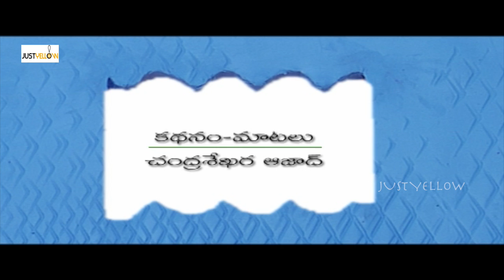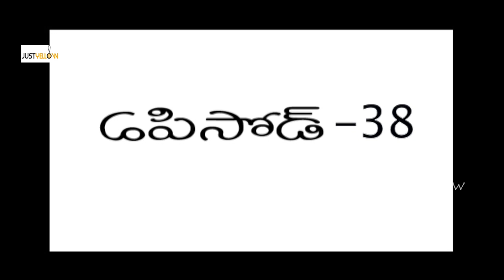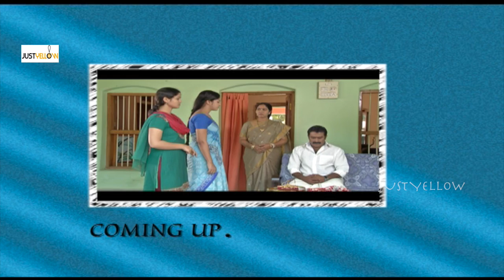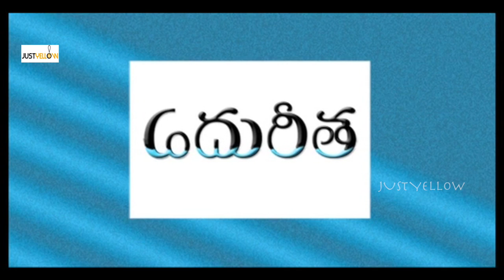Edureetha Episode 38 - Vasu Inturi || Gunnam Gangaraju || Just Yellow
Here is Edureetha telugu serial episode - Story of family thriving for a better life.

Actors: Nava Bharathi, Balaji, Siva Parvathi, Deepika, Ramesh, Nivas, Surya Teja, Jyothi
DOP:  Saakhamoori Ramu, Nageswarrao Gadde
Songs: Chirapuri Vijaykumar
Singer: SP Balasubramanyam
Screenplay - dialogues : Chandrasekhar Ajad
Story: Gangaraju Gunnam
Produced by Just Yellow Media Pvt. Ltd.
Producer: Urmila Gunnam
Director: Vaasu Inturi